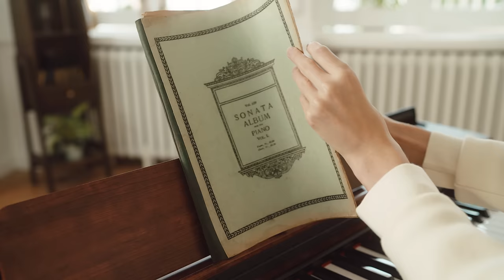DDP-200 Digital Piano-Acoustics and Aesthetics in One, New Idea of Your Life丨Donner Spotlight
🎹🎹Acoustics and Aesthetics in One, New Idea of Your Life. Looking for a new digital piano that has it all? Look no further than the Donner DDP-200! We are so excited to bring you this new model which boasts a full 88 key "DGH" keyboard with real touch, so you can play like a pro. But that's not all - the DDP-200 also features a brand new "3D" sound system that will make you feel like you're really there on the scene. Check out and explore more about Donner DDP-200

What makes Donner DDP-200 Digital Piano
🎹Digital piano with gorgeous tone
Through our powerful chip sampling, Donner's core R&D expert team perfectly reproduces the sound of the acoustic grand piano, and the expert team performs a second refined upgrade, allowing you to enjoy the beautiful tone of the acoustic grand piano in your daily practice. When you press the first key, you will be surprised to hear how close it is to the tone of the grand piano. With the DDP-200, you can enjoy a small concert at home.

🎹Full 88 Key“DGH” Keyboard Real Touch
The DDP-200 employs the patented "DGH" keyboard (Dynamic Grand Hammer keyboard) .The dual-sensor action keyboard independently developed by Donner. The performance is comparable to that of a high-end piano, and it truly restores the feel of a realistic acoustic piano performance. It can help you accurately present the emotional control of strong and soft tones with the metal pedal of the same configuration as the grand piano. Your performance range can be soft and delicate, or dynamic and tense, giving you an infinite number of expression options for your performance scene.

🎹New "3D" sound system, be present on the scene.
The newly upgraded speaker system - the unique hanging design of the speaker box makes the output sound more three-dimensional, fully immersing you in the charm of music, and providing you with the best listening experience. Furthermore, the hanging design of the speaker reduces the footprint of the piano, so the DDP-200 has made significant advances in appearance and tone improvement.

🎹Elegant and concise appearance
The clean, simple lines perfectly combine the modern simplicity style with the piano's timeless elegance. The back of the piano body is equally beautiful. The neatly organized back interface helps organize the piano's external wiring so that it does not appear chaotic in any direction.

🎹Appealing wood grain finish
Donner DDP-200 features appealing wood grain body finishes and rich dark oak colors. The incredibly light-luxury home style is simple to match with contemporary interior design. It's a light, expensive, and attractive musical instrument as well as a gorgeous piece of furniture.

🎹Compact and exquisite
With a compact shape that differs from the bulkiness of the traditional piano, the DDP-200 will inevitably become an indispensable gorgeous decoration in the home environment. Even your apartment can achieve a light, luxurious, and elegant life without taking up any unnecessary living space. You can enjoy playing music whenever you want, expressing your taste and way of life.

🎹1.3-inch LCD screen
The screen displays the current tone selection, which includes GRAND PIANO, STAGE PIANO, AMB PIANO, String, Slow String, Organ, five reverb effects (reverb effects adjusted according to the five tones), five piano tone demonstration songs, and other real-time parameters. The 1.3-inch LCD screen's direction is becoming increasingly clear. You can clearly understand the functions and parameters that are currently in use, allowing you to play the performance flawlessly.

🎹Magnetic design piano rack
The music score rack on the clamshell has a stable and convenient structure that allows for the placement of objects such as music scores and iPads. The unique magnetic suction design effectively protects the performance and appearance of the keys by tightly absorbing the score rack when closing the lid.

🎹Other functions
MIDI Bluetooth function: Connect your smartphone or iPad to the smart APP to discover new and exciting ways to play.

Dual headphone mode: Enable headphone mode, close your eyes, and immerse yourself in music.

The genuine steel-grade metal three-pedal recreates the traditional grand piano pedal, with soft tone, soundmaking, and sustain functions.

128-bit polyphony/built-in metronome

CREATE THE MOMENT